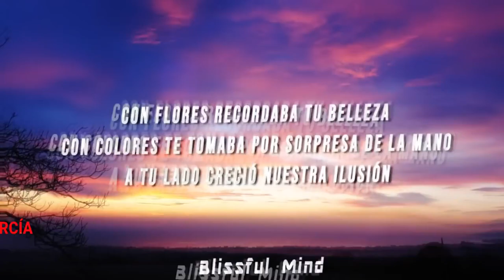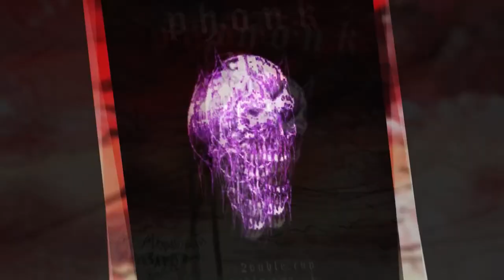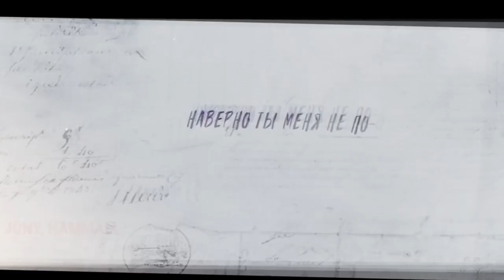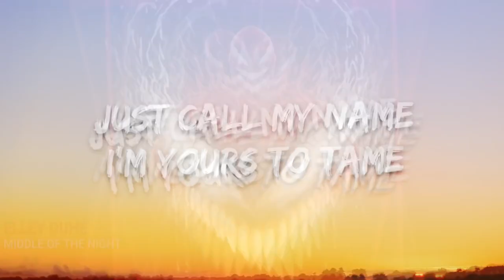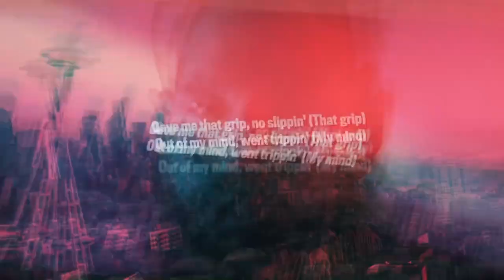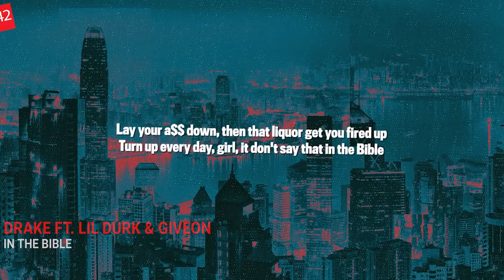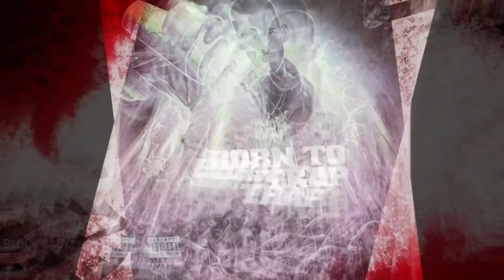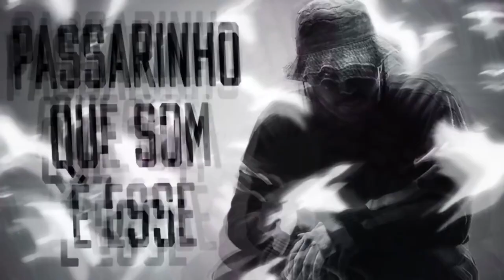ЭТИ ПЕСНИ ИЩУТ ВСЕ ТОП 200 ПЕСЕН TIK TOK НОЯБРЬ 2021 МУЗЫКАЛЬНЫЕ НОВИНКИ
Самые популярные песни ноября 2021, самые искомые и шазамируемые треки 2021, музыка 2021. Осень 2021